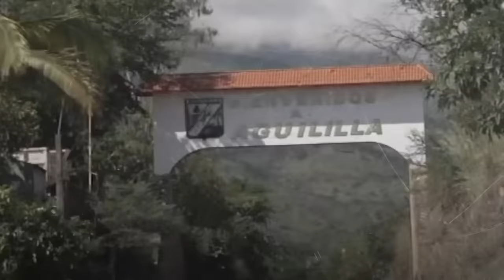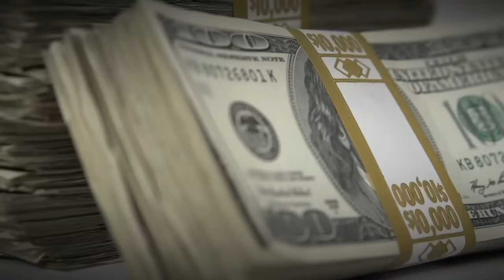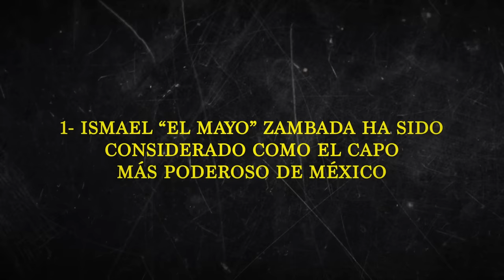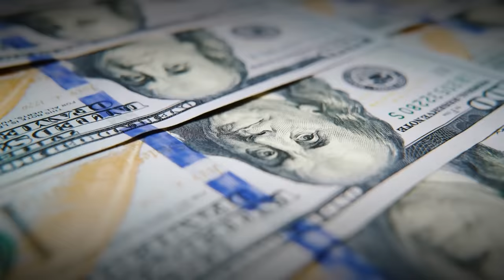Ismael "El Mayo" Zambada: Un poderoso capo que vive en silencio 1/2 Mundo Narco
En este podcast, exploramos la vida y los tiempos de Ismael 'El Mayo' Zambada, una figura clave en el mundo del narcotráfico mexicano. Desentrañamos la historia de este infame líder del Cartel de Sinaloa, desde sus inicios hasta su papel actual. Este video es la fuente definitiva para conocer la verdad detrás de los titulares de 'El Mayo' Zambada.

“Estas dos cartas (de la Muerte y de la Justicia) me indican que gente muy poderosa va a caer presa, a gente de mucho poder se le involucrará en fraudes, atentados y pérdidas en cuestiones de gobierno, también a ex gobernadores y gobernadores actuales”, expresó de manera contundente la vidente más querida por los hispanos.

Mhoni Vidente aseguró que esto ocurrirá a partir del martes 13 y durante toda la semana: “Veremos a gente muy importante en la cárcel, pero también vamos a ver a gente que los quitaron de las campañas políticas que regresarán para ser candidatos, entre ellos, el candidato a la gubernatura del estado de Guerrero, Félix Salgado Macedonio”.